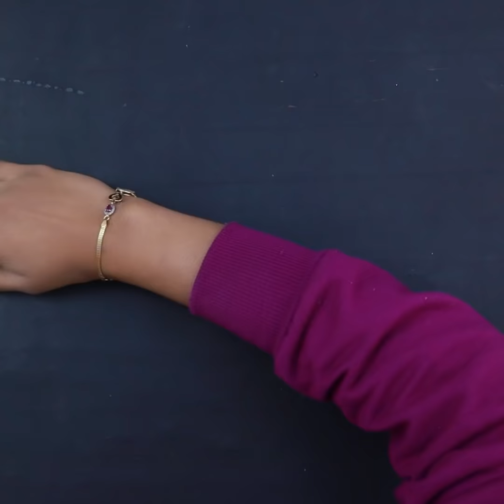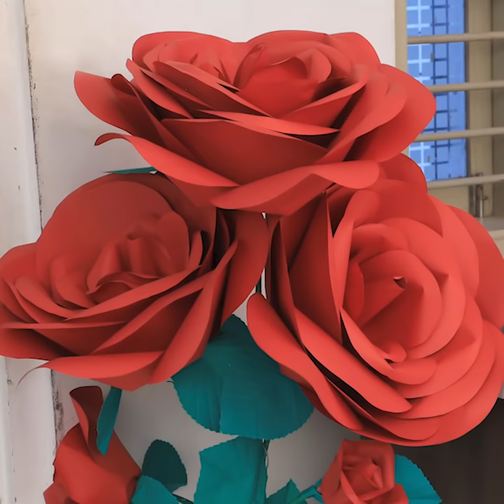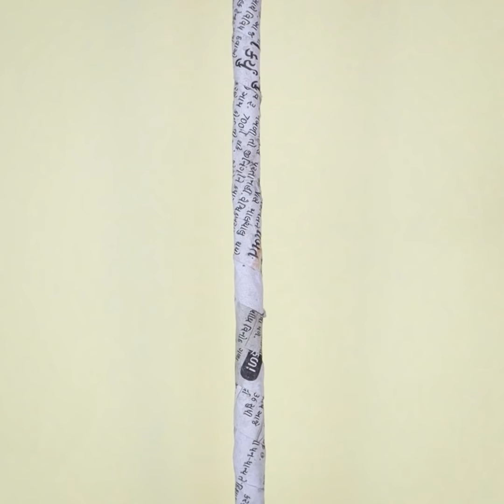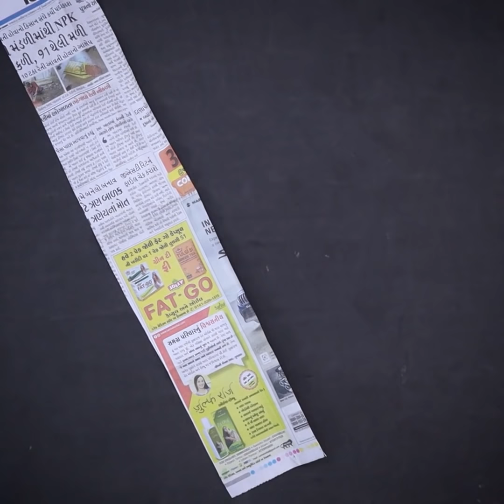!! Stunning !! DIY Flower Tree | Change Your Home Decoration With Paper Flower Pot